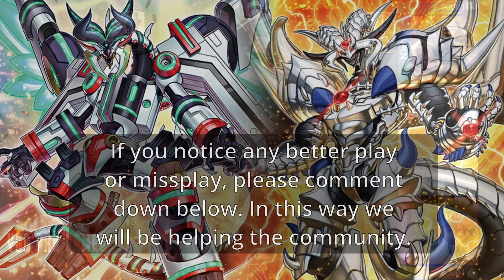N3sh vs Dragon Link - High Rated Db | Yu-Gi-Oh!